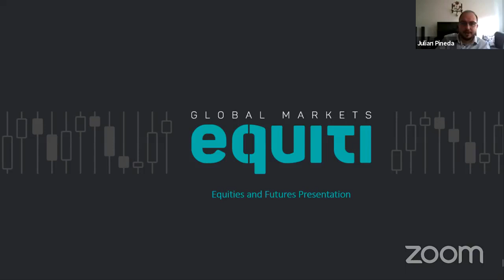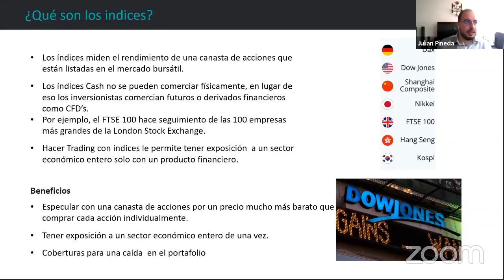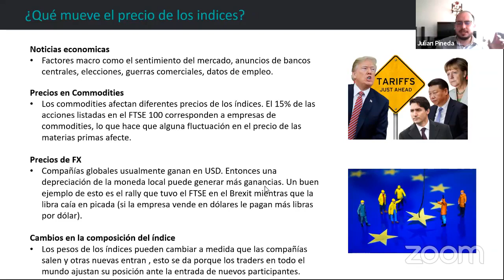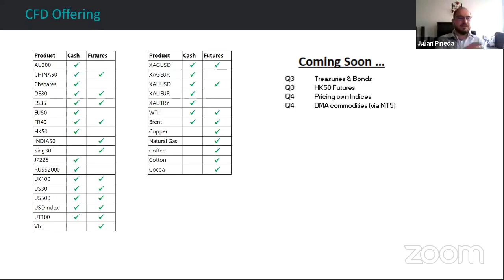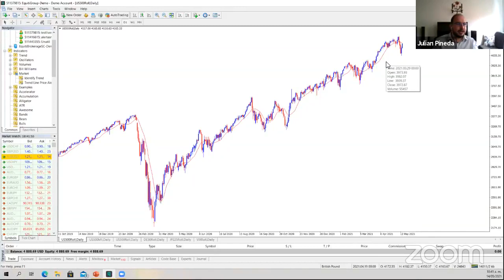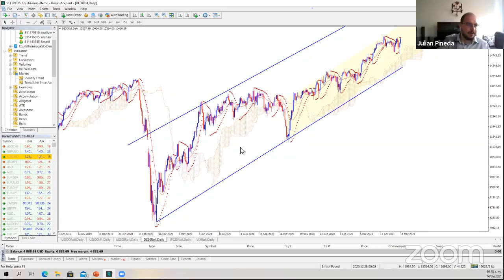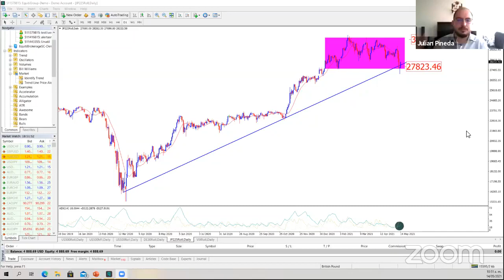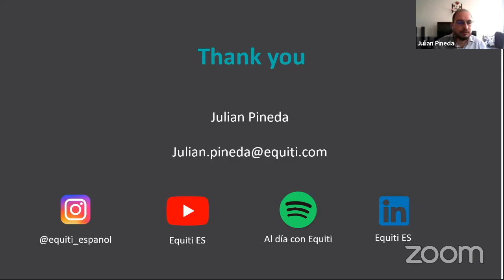FB LIVE: Trading en el Mercado de Futuros: Características y condiciones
Reconoce las características de un contrato de futuro y que tienes que hacer para poder operarlos
¿Qué consecuencias tiene no conocer las fechas de vencimiento?